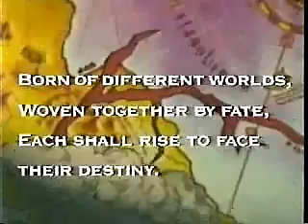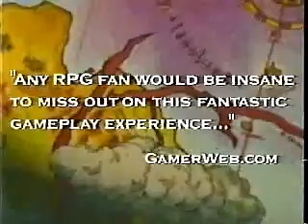Grandia II (DC) (2000) Video Game US Trailer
US Trailer for the Dreamcast version of the Grandia II video game.